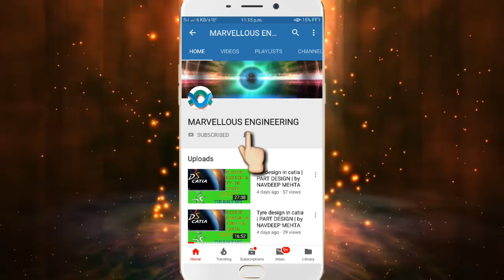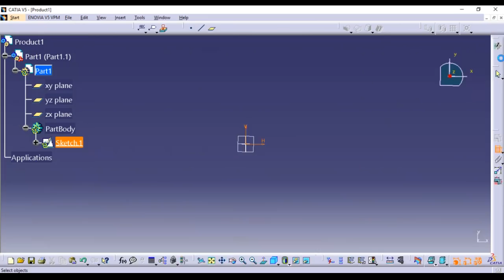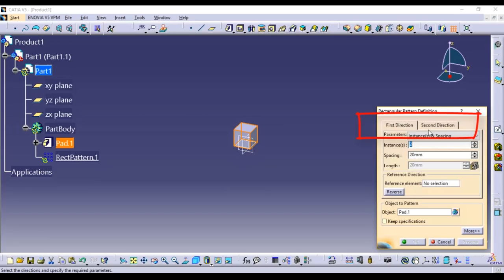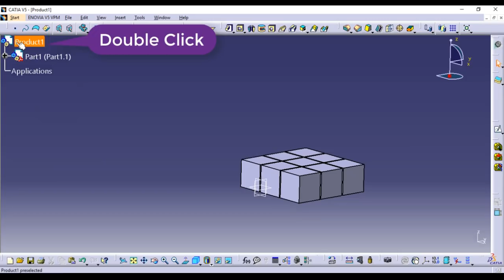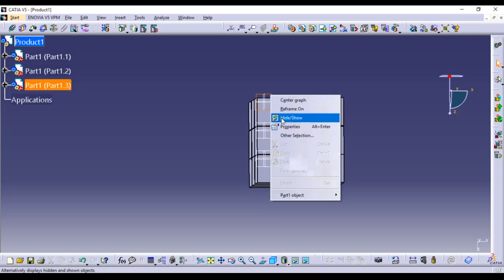CUBE design || in CATIA V5|| by Navdeep Mehta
In this video I am going to show u how to make a "CUBE"  in Catia